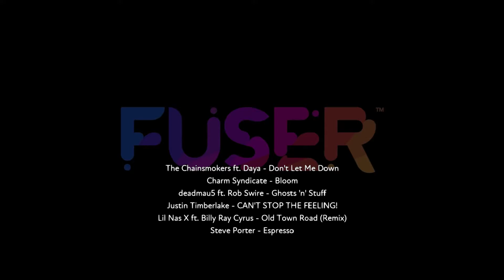Fuser song mix (3)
3rd mix, enjoy! Not as great as the others maybe, but hope you like it! :)